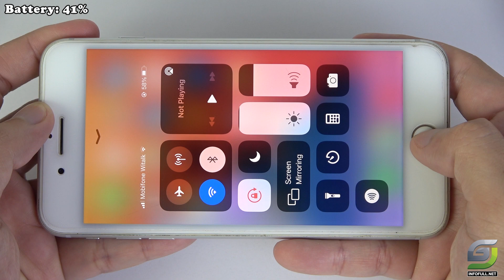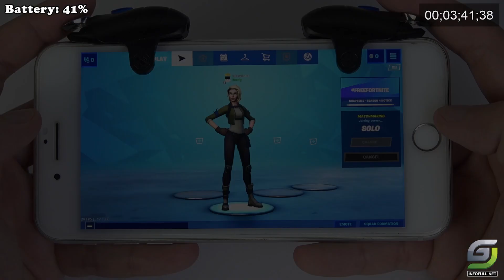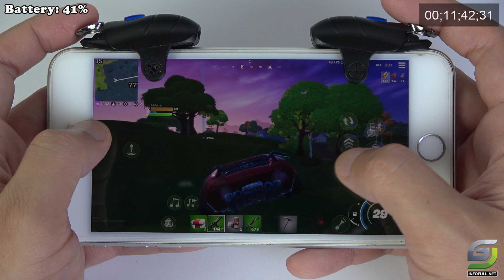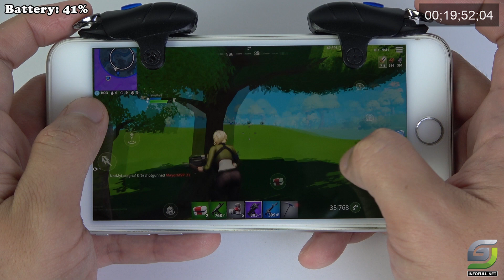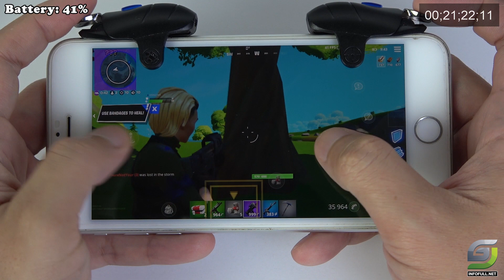iPhone 8 Plus Fortnite Gameplay 2021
Display: LED-backlit IPS LCD, 5.5 ", Retina HD
Operating system: iOS 12
Rear Camera: Main 12 MP & Secondary 12 MP
Front camera: 7 MP
CPU: Apple A11 Bionic 6 core
RAM: 3 GB
Internal memory: 64 GB
GPU: 3-core Apple GPU
Battery capacity: 2691 mAh, with fast charging